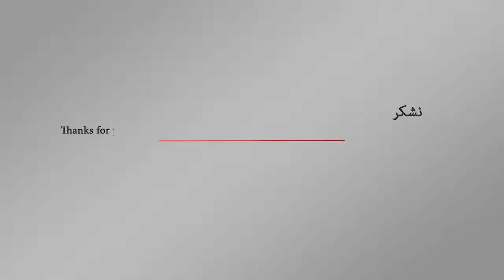أين صور خروج جمال خاشقجي من القنصلية السعودية؟ | اورتز نيوز